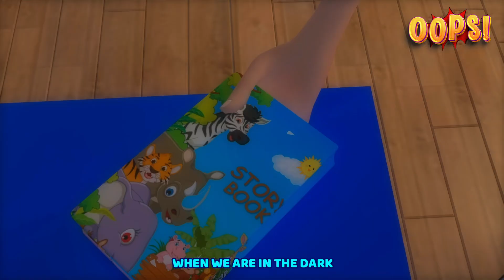Monsters In The Dark + More Kids Songs & Nursery Rhymes | Oops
Our channel features a variety of original nursery rhymes and songs that are perfect for young children and toddlers. With 3D nursery rhymes and simple lyrics, our songs will help your little ones learn about colors, shapes, numbers, and much more... _